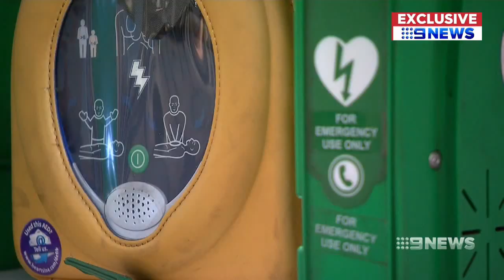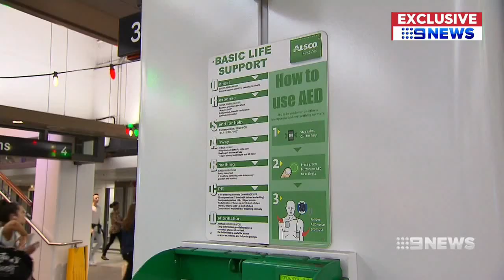Alsco Defibrillators Save Lives!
With sudden cardiac arrests occurring anywhere and at any time, workplaces need to be adequately equipped to handle such emergencies. That's why Sydney Trains take advantage of our managed Automated External Defibrillator (AED) service. They have a total of 166 defibrillators across the network and have saved three lives already! Check out the below news coverage. for more information.